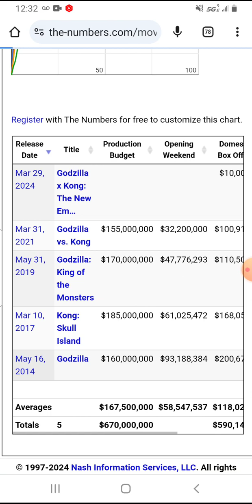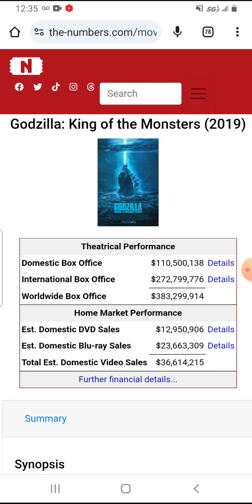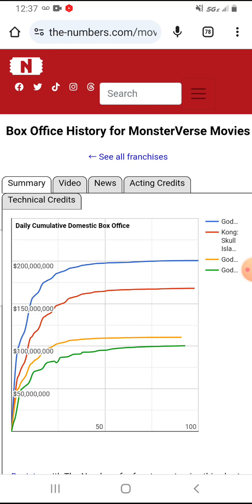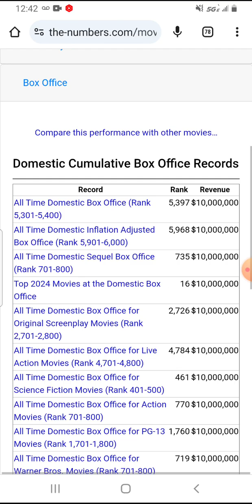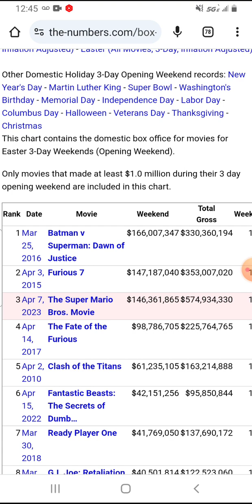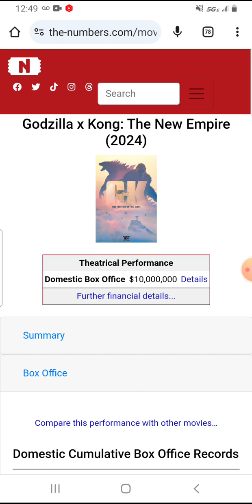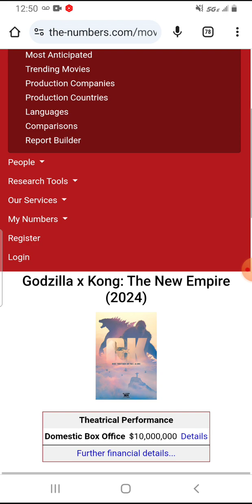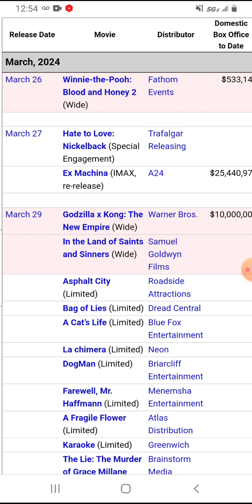Godzilla x Kong: The New Empire Box Office Prediction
Here's my box office prediction for Godzilla x Kong: The New Empire.